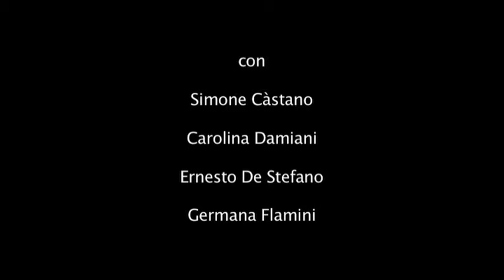"2ma non2" trailer 1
Compagnia del Sole in collaborazione con Spinaceto Cultura
presenta:

«2ma non2» uno studio da "O di uno o di nessuno" di Luigi Pirandello

adattamento e regia di Marinella Anaclerio

con: Simone Càstano, Ernesto De Stefano, Carolina Damiani, Germana Flamini.

luci Giacomo Cursi/ assistente Giulio Mastronardo/ organizzazione Lucia Tamborrino, Massimo Mattei.
riprese video e montaggio Massimiliano Michetti